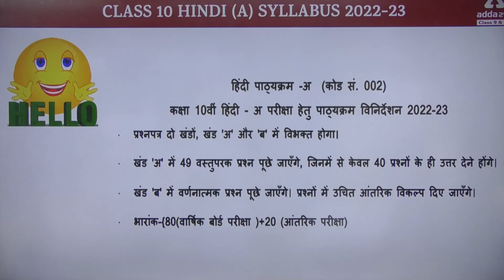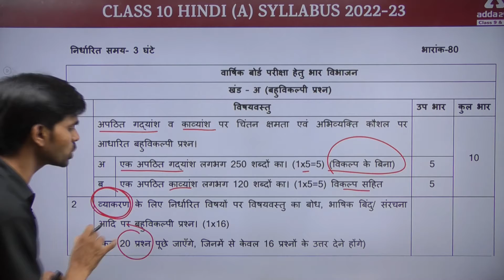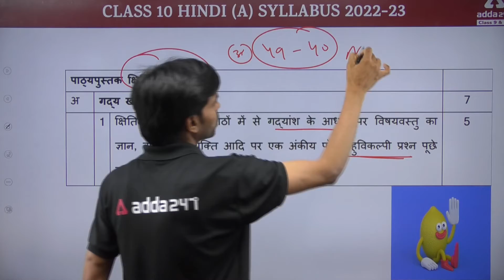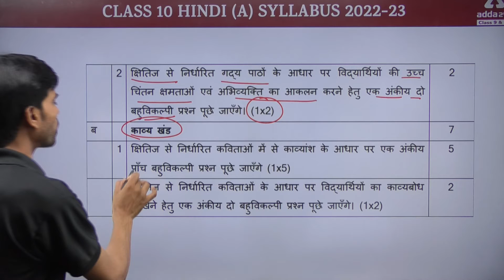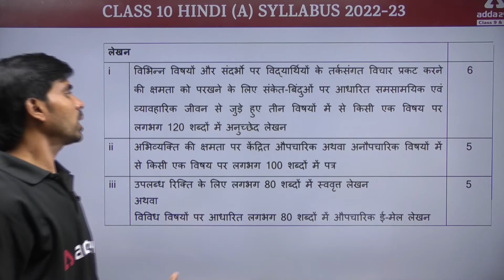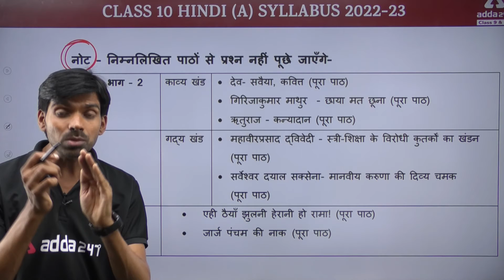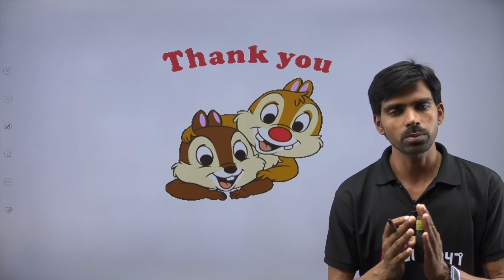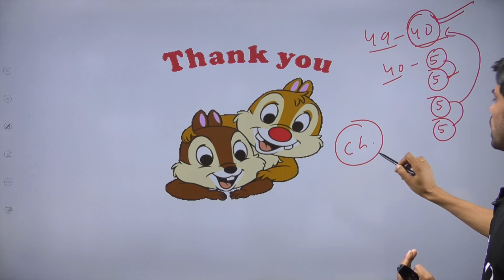CBSE Syllabus 2022-23 Class 10 | CBSE Class 10 Hindi Syllabus Overview | New Session 2023 Board 2023